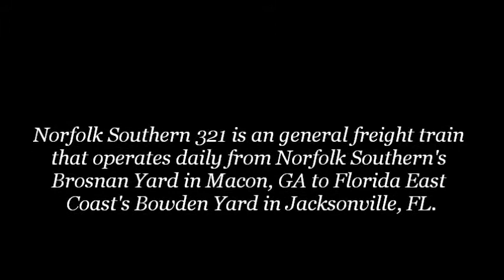Norfolk Southern 321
Entering the Mineola Siding limits
Mp 144.2G...Coleman Rd...Lowndes County, GA
Mineola siding limits: Mp 144.2G - Mp 146.7G
Length of siding: 12,135 ft
February 10, 2012...2:13 pm
AAR Mark: NS 321
Origination: Norfolk Southern Brosnan Yard...Macon, GA
Destination: Florida East Coast Bowden Yard...Jacksonville, FL
Frequency: Daily
General Freight